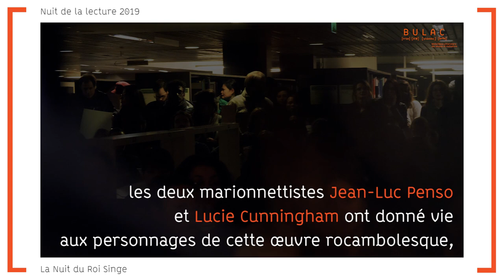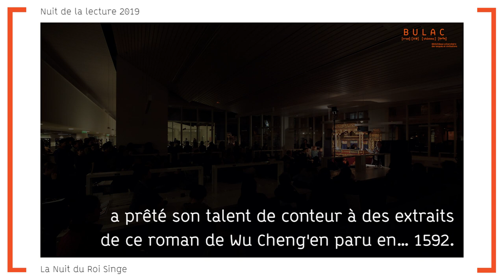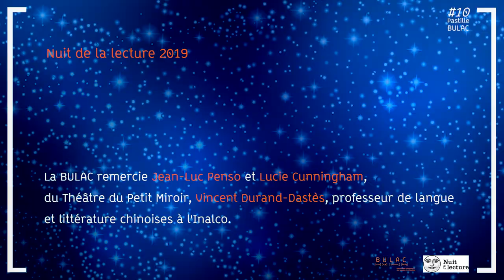Pastille #10 - Nuit de la lecture 2019 - La Nuit du Roi Singe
Sun Wukong en Chine, Son Gokû au Japon, le Roi Singe est un héros très populaire dans toute l’Asie. Connu pour sa force, sa rapidité et ses pouvoirs magiques, c'est aussi un personnage irrévérencieux et imprévisible. À l'occasion de la Nuit de la lecture 2019, la BULAC vous invite à découvrir ses aventures rocambolesques à travers un spectacle riche en rebondissements et une exposition.

Emmenée par un duo plein d'énergie et d'humour, la Nuit du Roi Singe alternera entre des séquences de marionnettes chinoises traditionnelles, dans un castelet en camphrier sculpté, et des lectures d'extraits d'aventures du Roi Singe en français et en chinois.

Jean-Luc Penso, grand marionnettiste formé auprès de Maître Li Tien Lu et directeur artistique du Théâtre du Petit Miroir, s'associera pour le plus grand plaisir du public avec Vincent Durand Dastès, professeur de langue et littérature chinoises à l'Inalco et conteur hors pair.